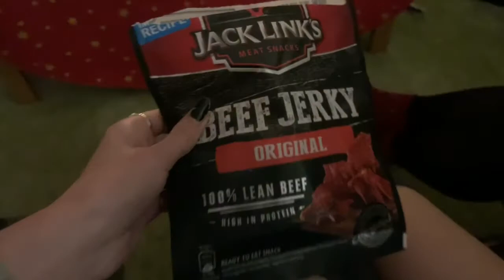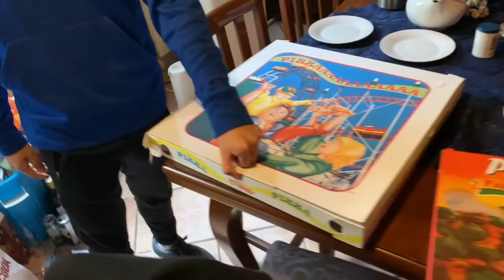Italian Vlog #10 (Berlin,Stuttgart,Biberach,Ulm,Munich)